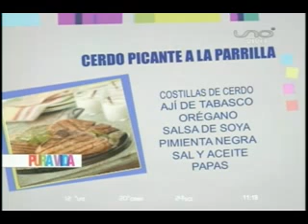COCINA PURA VIDA CERDO PICANTE A LA PARRILLA